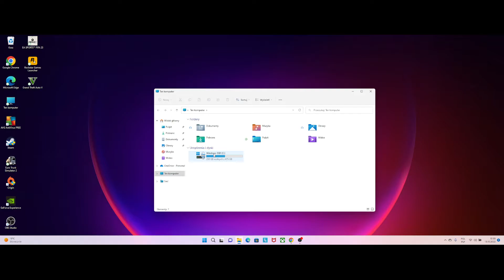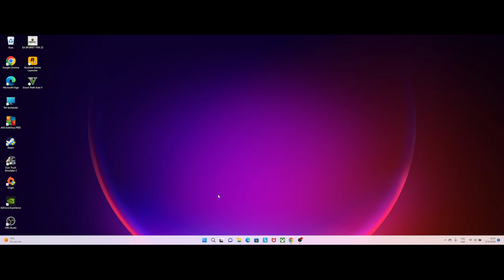Jak naprawić problem z anty-cheatem w fifie 23 na PC (PORADNIK)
Mam nadzieję, że pomogłem wielu osobom :) Zapraszam do subskrypcji kanału!